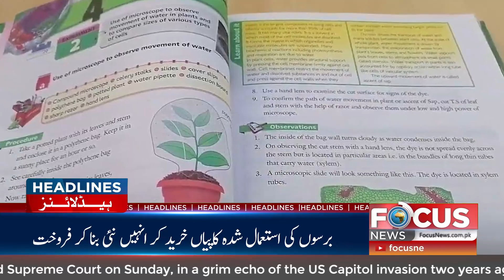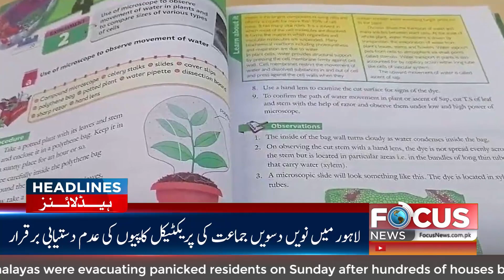Important Headlines | China: Risk of further spread of Corona during the Lunar New Year holidays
GENEVA, Jan 11 (Reuters) - The World Health Organization said it is working with China to manage the risks of COVID-19 surging again as people travel for Lunar New Year celebrations but the country's response continues to be challenged by a lack of data.

COVID-19 is spreading unchecked in China after the country lifted its zero-COVID policy in December, but the WHO said it still does not have enough information from China to make a full assessment of the dangers of the surge.